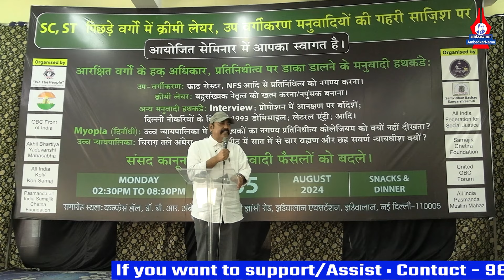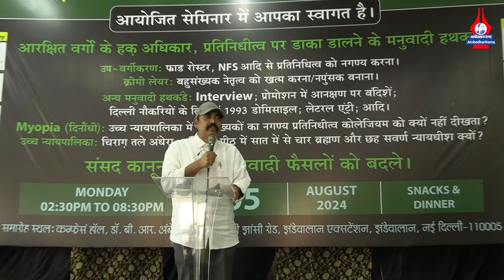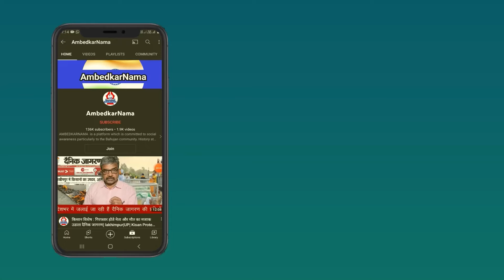जाति जनगणना कराने से भेद खुलेगा कि 3% लोग देश के सत्ता, धन, और संसाधनों पर काबिज- Dr. Suraj Mandal